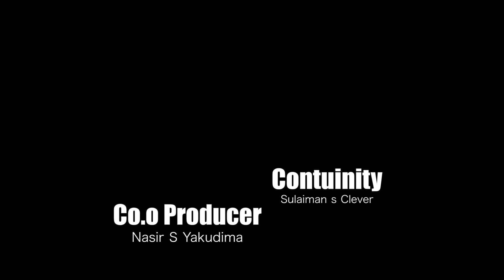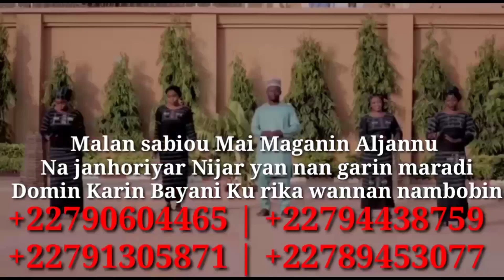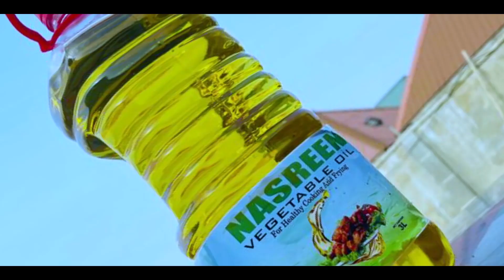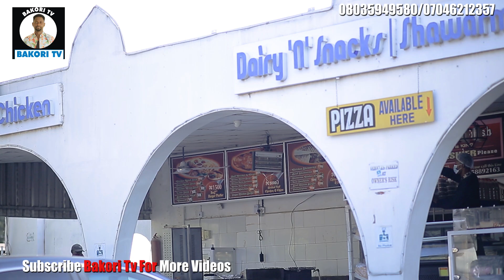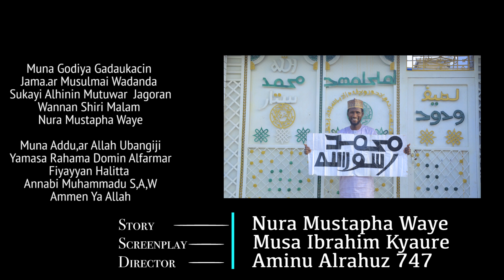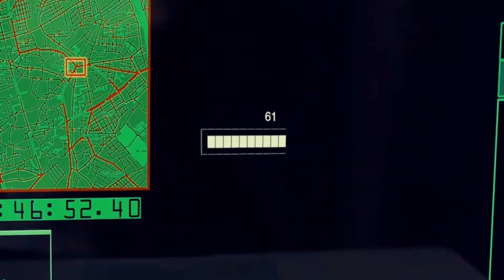IZZAR SO SABON SALO EPISODE 108 ORIGINAL